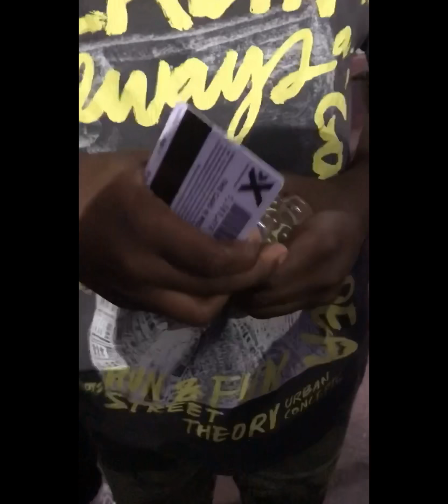Xtream Action Park Partygoers Ja2019| Sherly Smith